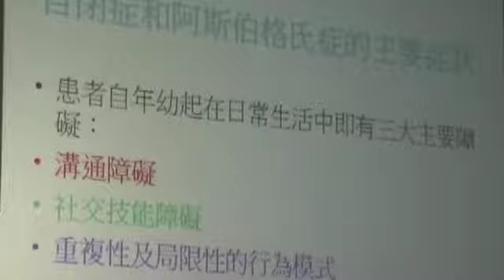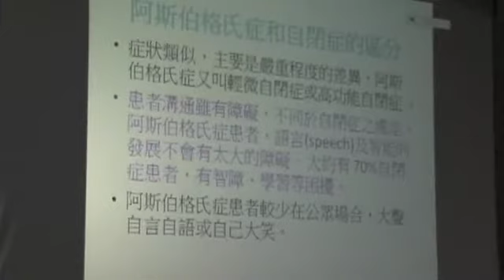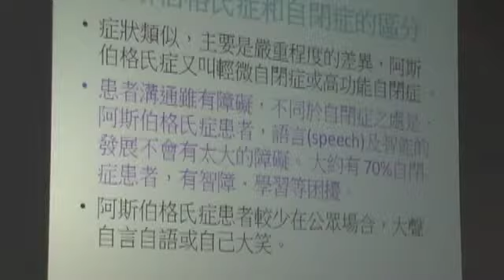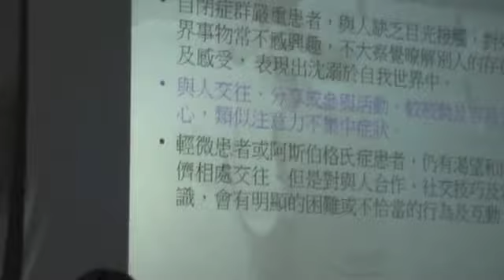心理學博士龍林雪萍主講自閉症群 Part 2 of 6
心理學博士龍林雪萍主講自閉症群, 阿斯伯格氏症
On Sunday Sep 16 2012, Dr Long gave a lecture on Autism Spectrum Disorders in the Quinlan Community Center, Cupertino.